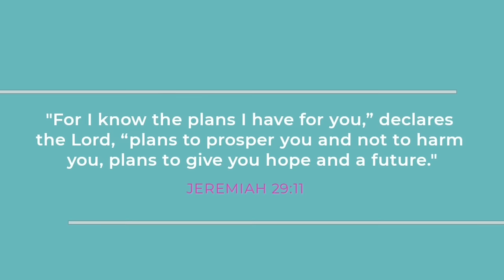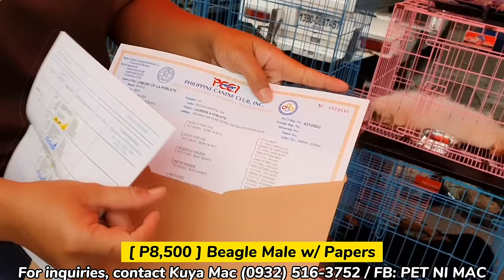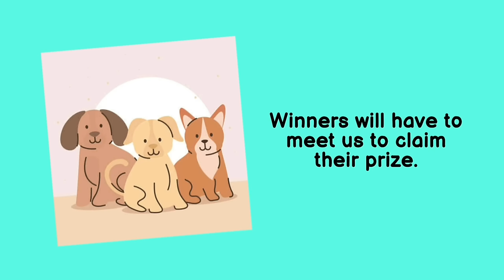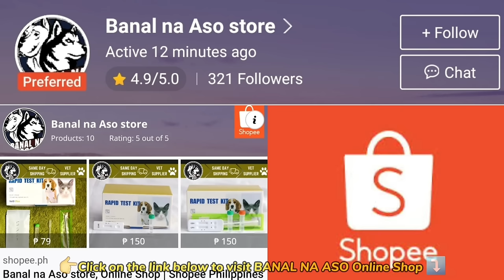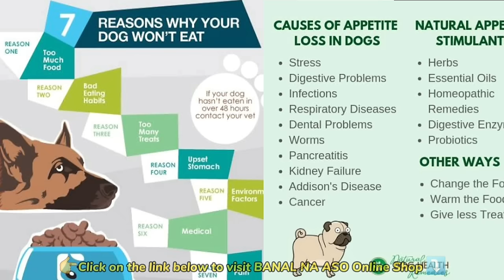P1,500 CHOW CHOW ASPIN MIX | P3,500 SHIH TZU | AGAHAN MONG PUMUNTA PARA MAY ABUTAN KA SA BOCAUE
BOCAUE: DAMBUHALANG ASO! PANGTUITION LANG KAYA BINEBENTA! BOCAUE PET MARKET LATEST UPDATE AUGUST 25

REKTA SA BREED P4,500 LANG! MURANG CHOW CHOW! PAMBILI LANG NG NOTEBOOK, LAPIS AT PAPEL! MURANG BULLY

PASOK SA BUDGET! P3,500 LANG MAY BALBON NA LHASA APSO PUPPY KA NA! YORKSHIRE TERRIER MIX NAPAKACUTE

BULLY P6,500 LANG! KING PIN LINE AMERICAN BULLY ASTIG NA PANGPUNDASYON! DAGSA ANG MGA BULLY SA BOCAUE PET MARKET!

BOCAUE PET MARKET LATEST UPDATE | 5K AMERICAN BULLY !PRESYONG PAMIGAY! | RARE BLACK GERMAN SHEPHERD

JACKPOT! P6,500 LANG MAY GOLDEN RETRIEVER KA NA! BAGSAK PRESYONG PUPPIES SA BOCAUE PER MARKET

12K AMERICAN BULLY! MAY PAPEL NEGO PA! AMERICAN BULLY PRICE RANGE SA BOCAUE PET MARKET